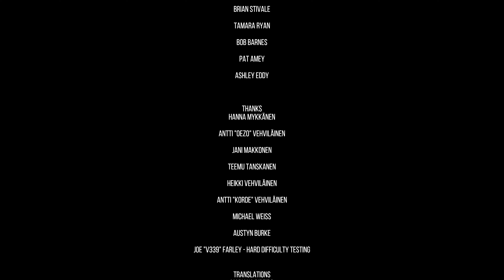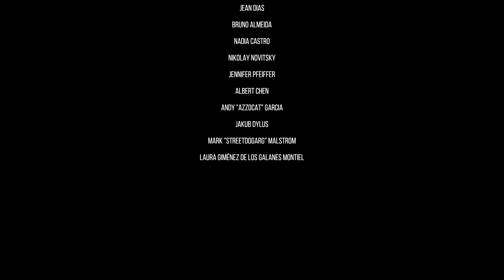THE SLATER FIN [FR] Hôtel Vindict Niveau 6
THE SLATER

succès: Tu l'as bien cherché - Tuer un rat

Fr - Français
Ultra - Pc 4K 60fps
i9 9980XE - Nvlink RTX 2080Ti